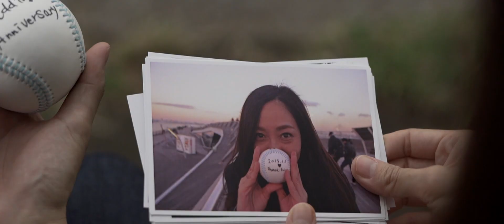【前撮りオープニングムービー】/ 横浜みなとみらい / OUNCE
Tsuyoshi + Erina Wedding / Pre Wedding
Cinematographer : Eugene Sasaki
Production Manager : TAZKO

お二人のお付き合いのきっかけとなった浅草デート。
新郎さんは浅草寺のおみくじで大吉を引き当て告白を決意されたんだとか。
そんなお二人のもう一つの思い出の場所、みなとみらい。
指輪の代わりに野球ボールを渡してプロポーズ。
飾らないお二人の掛け合いがとってもキュートでした。